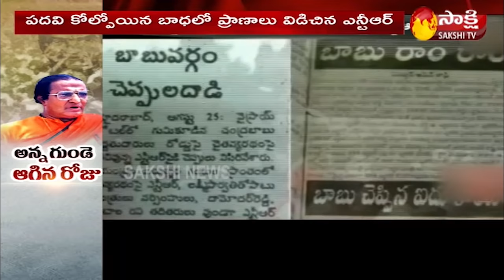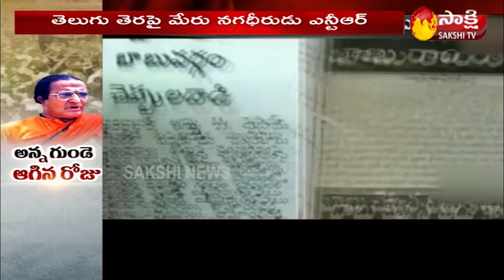Sakshi Special Story On Nandamuri Taraka Rama Rao On His 25th Death Anniversary | Sakshi TV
Sakshi Special Story On Nandamuri Taraka Rama Rao On His 25th Death Anniversary